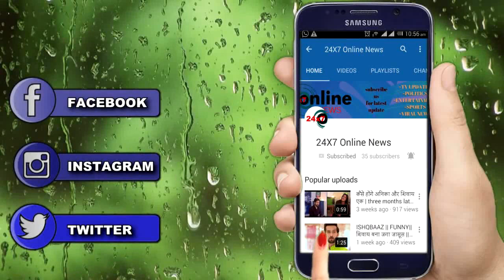KUNDALI BHAGYA ll SHOCKING !! RAKHI बताएगी काव्या के इस कनेक्शन का राज , PREETA लेगी बड़ा फैसला..